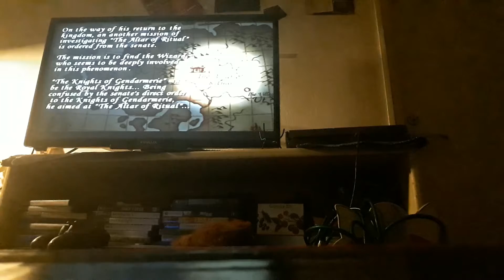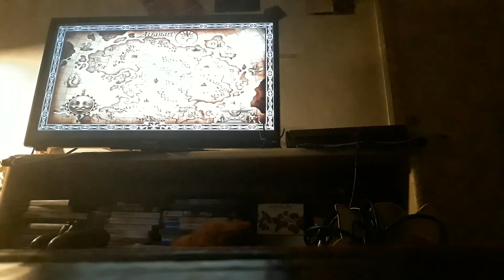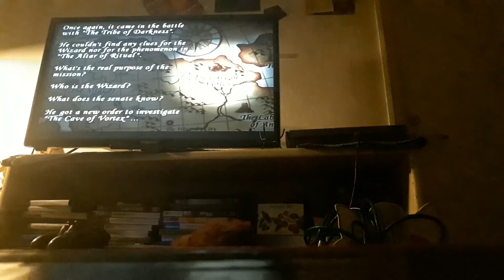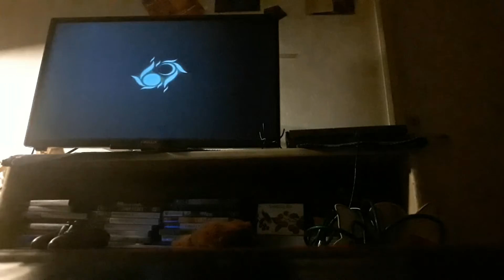raging blades part 2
rpg fantasy released 2003 have both story mode and duel mode ( only for 2 players)  i would give this 6/10 , you cannot save under your playthrough which is huge minus , but its giving you a hard challenge , feels like the nes days when you couldnt save your game. there is no grinding so its very important with gaemingskills and learning the game .!
the + in this game are the characters that are very intresting and they all have different stages which is good , and not the same stages that would have been too repadative.

in the duel mode you can be up to 4 players.

and this game is so rare that it doshent even have a wikipedia site haha!
i bought this game at retrospelbutikens website